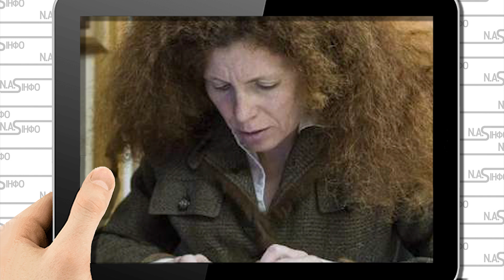Медик здав! Під капельницю: путіну кінець. Паралізовує - лице диктатора видало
Судячи з останніх даних, у диктатора РФ Володимира Путіна справді серйозні проблеми зі здоров'ям, вважає Юлія Латиніна.